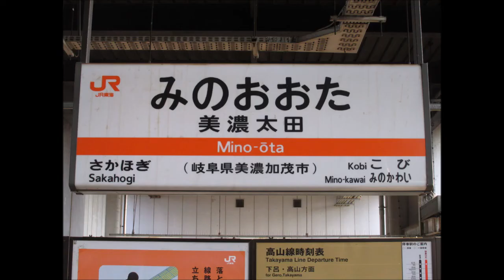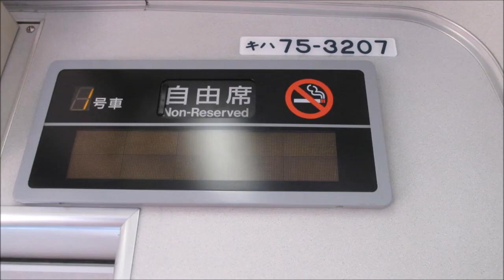JR 高山線 中川辺駅から美濃太田駅で乗り換えて鵜沼駅 までの車窓【全面展望】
説明
JR 高山線
中川辺駅から美濃太田駅で乗り換えて鵜沼駅 までの車窓

【全面展望】

Changing from JR Takayama Line Nakagawa-eki station at Mino-Taota station to a car window to Unuka Station 【Overall view】